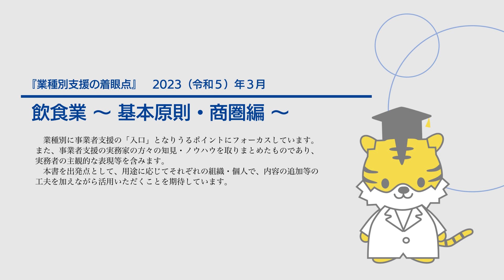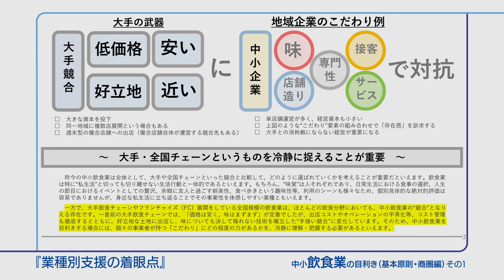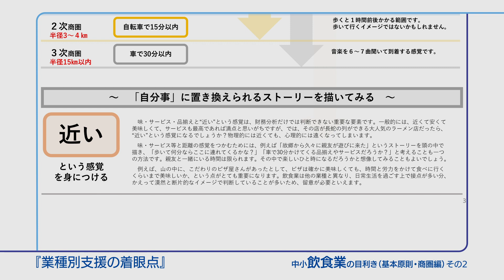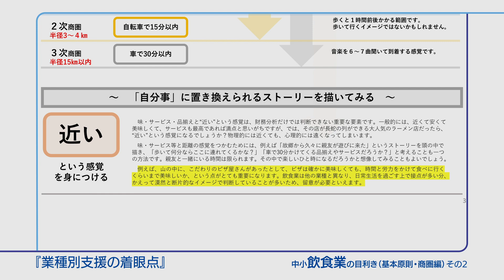『業種別支援の着眼点』⑥飲食業～基本原則・商圏～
金融庁の委託事業である『令和４年度「業種別の経営改善支援の効率化に向けた委託調査」』（委託先：公益財団法人日本生産性本部）、『令和５年度「業種別支援の着眼点の拡充や普及促進に向けた委託事業」』（委託先：メディアラグ株式会社）において取りまとめた『業種別支援の着眼点』の読み上げ動画です。
地域金融機関等の現場職員が担当先である中小企業・小規模事業者への事業者支援に着手する際のポイントや、事業者の特性に応じた支援ノウハウ等を業種別に整理しております。

利用については、動画の切り抜きや差し込みを含め、一切の改変を行わないようお願いいたします。詳細については、「『業種別支援の着眼点』PDF版・PowerPoint版・動画版、事業者インタビュー動画の利用及び二次利用について」（

【関連サイト】
・『業種別支援の着眼点』について：
・【令和４年度：「業種別の経営改善支援の効率化に向けた委託調査」（委託先：公益財団法人日本生産性本部）】
・【令和５年度「業種別支援の着眼点の拡充や普及促進に向けた委託事業」（委託先：メディアラグ株式会社）】